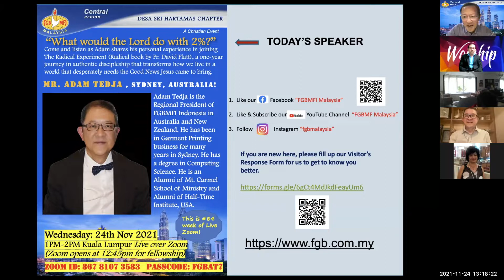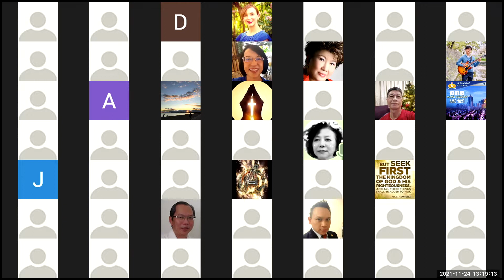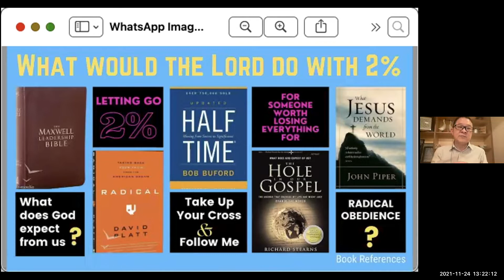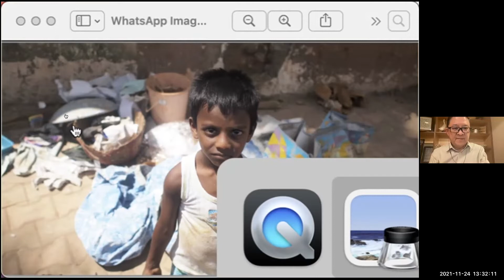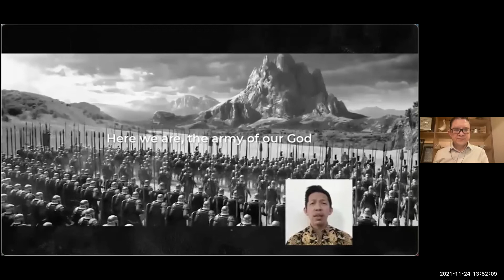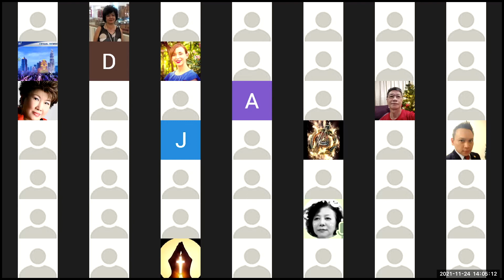“What would the Lord do with 2%?” by Adam Tedja from Melbourne Australia. 24 November 2021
Come and listen as Adam shares his personal experience in joining The Radical Experiment (Radical book by Pr. David Platt), a one-year journey in authentic discipleship that transforms how we live in a world that desperately needs the Good News Jesus came to bring.

Adam Tedja is the Regional President of FGBMFI Indonesia in Australia and New Zealand. He has been in Garment Printing business for many years in Sydney. He has a degree in Computing Science. He is an Alumni of Mt. Carmel School of Ministry and Alumni of Half-Time Institute, USA.